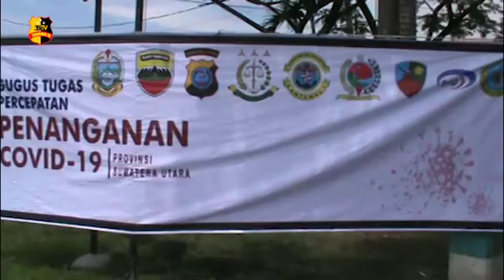TIM GABUNGAN POLSEK BELAWAN MENGADAKAN OPERASI YUSTISI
Tim gabungan Polsek Belawan, Satpol PP, dan TNI gelar Operasi Yustisi 2020 yakni razia masker. Kegiatan operasi ini di lakukan dalam rangka percepatan penanganan Covid-19 oleh Polsek Belawan bersama TNI-AD dan Satpol PP Kota Medan.
Tujuan di lakukan Operasi Yustisi agar masyarakat dapat disiplin dan mengikuti protokol kesehatan serta sadar akan bahaya Covid-19 sekaligus mencegah penyebaran atau memutus mata rantai Covid-19 di masyarakat.
Pelaksanaan kegiatan melakukan razia kepada masyarakat pengendara sepeda motor dan masyarakat pejalan kaki yang tidak menggunakan masker sekaligus memberi himbauan Pemerintah guna mencegah memutus mata rantai penyebaran Covid-19.
Hasil dalam pelaksanaan Operasi Yustisi terjaring masyarakat yang tidak menggunakan masker sebanyak 30 orang, 4 orang di sita KTP, selanjutnya di lakukan pencatatan nama dan diberi sanksi  fisik berupa sit up, push up dan bernyanyi, kemudian masyarakat tersebut di berikan masker.
Dedi Harahap Danton Satpol PP mengatakan razia masker ini intruksi dari Kapolda Sumut dan Gubernur Sumatera Utara pelaksana tugas Kota Medan. Pelaksanaan razia masker selesai berjalan aman dan kondusif.

Salam Tribrata.